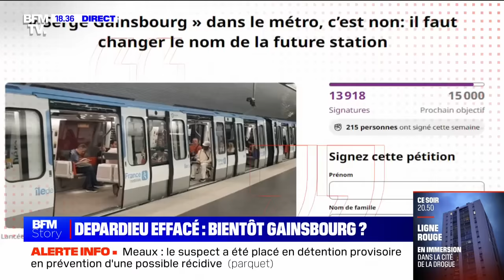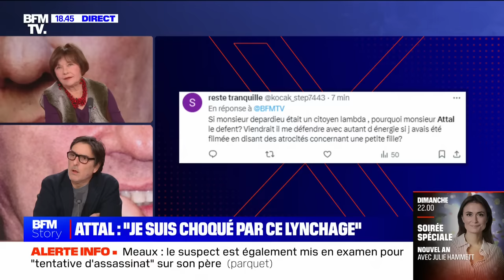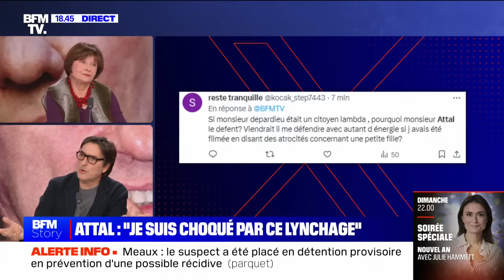"Il a le droit de ne pas être lynché": Yvan Attal défend Gérard Depardieu face à Macha Meril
L'acteur, signataire de la tribune de soutien à Gérard Depardieu, défend la présomption d'inocence et reconnaît un "malaise".